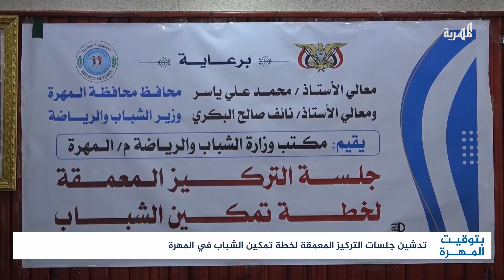حملات تستهدف المهرة ومشايخها وأجهزة الأمن تتحرك لمنع الاصطياد العشوائي للأسماك | بتوقيت المهرة